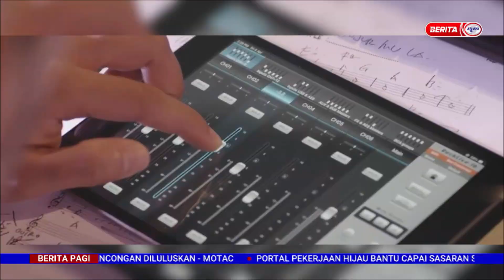1 JULAI 2022 BERITA PAGI – 6 SYARIKAT TELKO SETUJU SERTAI PROSES RUNDINGAN NILAI EKUITI